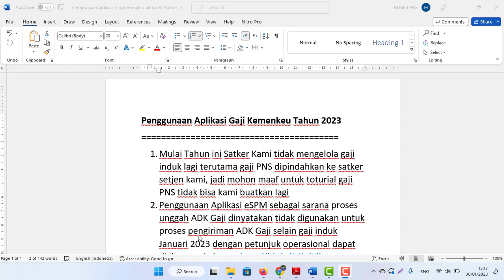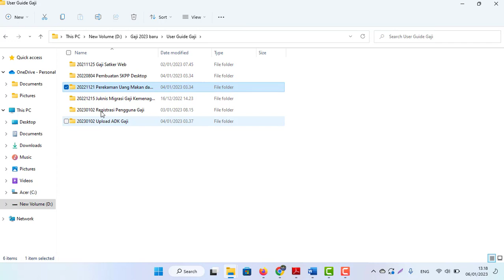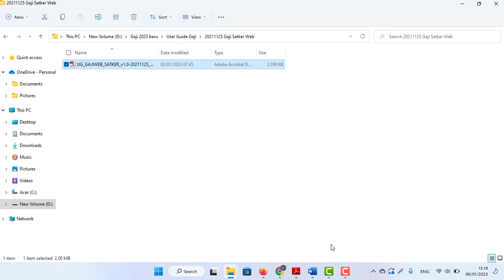Penggunaan Aplikasi Gaji Kemenkeu dan Web Gaji PPNPN Tahun 2023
Penggunaan Aplikasi Gaji Kemenkeu Tahun 2023
1. Mulai Tahun ini Satker Kami tidak mengelola gaji induk lagi terutama gaji PNS dipindahkan ke satker setjen kami, jadi mohon maaf untuk toturial gaji PNS tidak bisa kami buatkan lagi
2. Penggunaan Aplikasi eSPM sebagai sarana proses unggah ADK Gaji dinyatakan tidak digunakan untuk proses pengiriman ADK Gaji selain gaji induk Januari 2023 dengan petunjuk operasional dapat diakses pada laman
3. Aplikasi Gaji PNS Pusat, TNI, Polri dan PPPK digunakan untuk proses Rekonsiliasi gaji Satker oleh KPPN beralamat
4. Aplikasi gaji web PPNPN beralamat
Catatan:
Untuk PPNPN rata-rata satker sudah mendaftar user  tahun 2022 lalu, kecuali ada pergantian Pejabat terutama PPK dan Operator.
5. Silahkan sesuaikan role dan perannya masing2 untuk mendaftar jika belum.
6. Pastikan untuk mendaftar sudah registrasi/punya akun digit kemenkeu yang aktif.
7. Silahkan Tanyakan dan hubungi KPPN setempat.
8. Bahan dan Petunjuk di sini